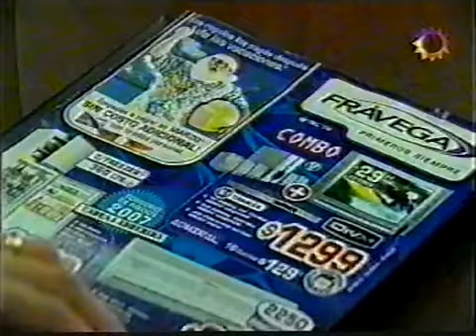Sos mi vida 219 Ep.3